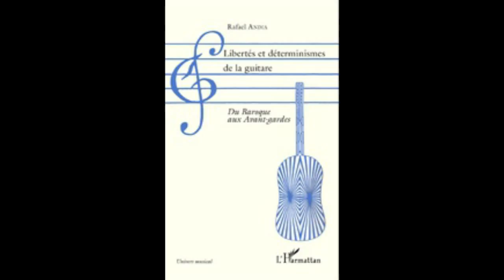LIBERTÉS ET DÉTERMINISMES DE LA GUITARE - Rafaël Andia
LIBERTÉS ET DÉTERMINISMES DE LA GUITARE

Du Baroque aux Avant-gardes

Rafael Andia

Univers musical

BEAUX ARTS MUSIQUE, CHANSON EUROPE

Rafael Andia propose un regard sur les techniques et les écritures qui ont créé la guitare et continuent de déterminer l'histoire particulière de son instrument : la guitare flamenca ou classique, celle du XXème siècle ou la guitare baroque des Habsbourg de 1600. Celle rêvée par les musiciens de l'Impressionnisme ou celle des Gitans de la Manufacture des Tabacs de Séville. Il peut ainsi tisser des liens entre la chitarra spagnuola de la Contre-Réforme et la guitare actuelle inspiré à Tristan Murail une œuvre spectrale, Tellur.

Broché

ISBN : 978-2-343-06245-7 • 1 mai 2015 • 110 pages